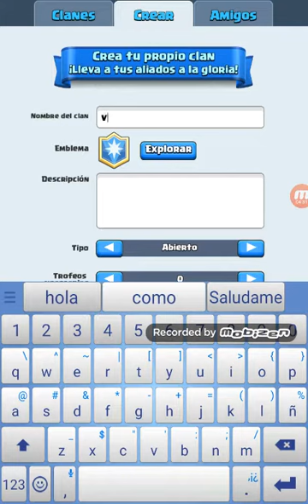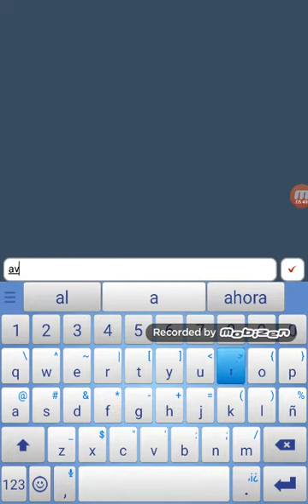Mi nuevo clan clash royale #15